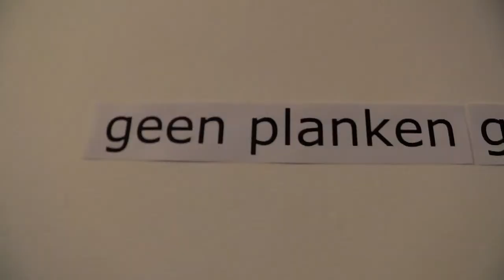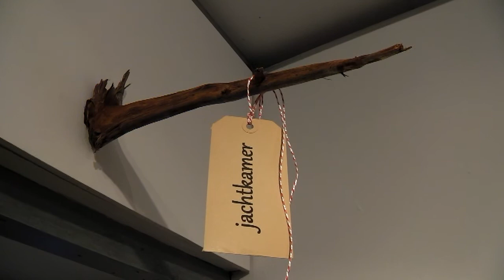2014 02 08 Kunsthuis KEK met Jan Sickman